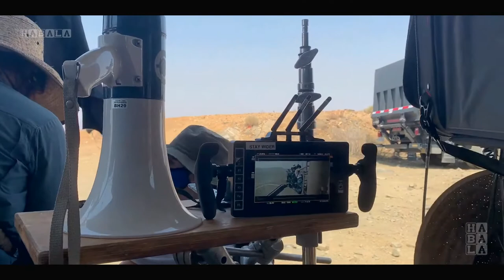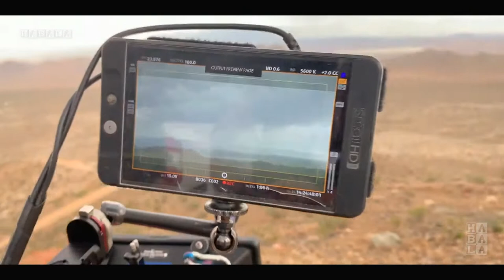Fall 2022 - The Making Of @HaBaLa686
✪ THANK YOU VERY MUCH ✪
o✪o
☞ @HABALA channel gives you the best behind the scenes footage, gag reel, vfx breakdown, interviews, featurettes and deleted/alternate scenes.
o✪o
► Wish you always have the best entertainment moments on the channel !!!
o✪o

Fall (2022)
     Drowning in a sea of grief, 51 painful weeks after the life-altering incident that scarred her for life, emotionally fragile rock climber Becky reluctantly decides to confront her fears. And as her thrill-seeking friend Hunter re-enters Becky's ruined life, the two experienced climbers embark on a high-risk climbing adventure to the top of the abandoned 2,000-foot B67 TV tower: an anxiety-inducing, vertigo-inspiring construction of weather-beaten metal and rattling rivets in the middle of the Mojave desert. However, when the peril-laden climb doesn't go as planned, the women must summon up every last ounce of courage and strength to devise a plan for a safe return home--or die trying.

Directed by Scott Mann
Written:
    Scott Mann
    Jonathan Frank
Produced:
    Christian Mercuri
    James Harris
    Mark Lane
    Scott Mann
    David Haring
Starring:
    Grace Caroline Currey
    Virginia Gardner
    Mason Gooding

Cinematography by Miguel "MacGregor" Olaso
Edited by Rob Hall
Production companies:
    Tea Shop Productions
    BuzzFeed Studios
    Capstone Pictures
    Flawless
Countries:
United States
United Kingdom
Language: English